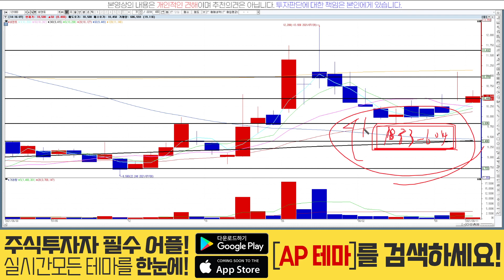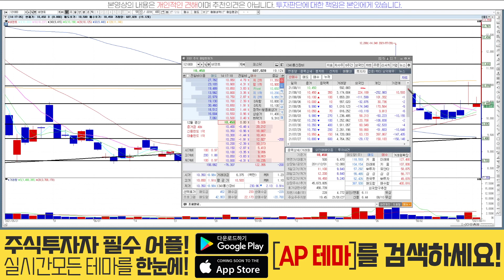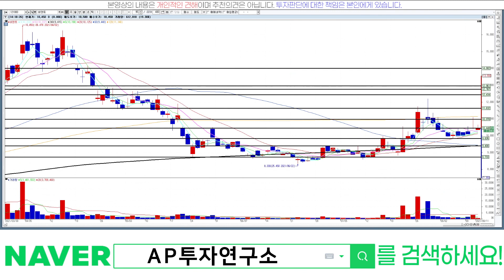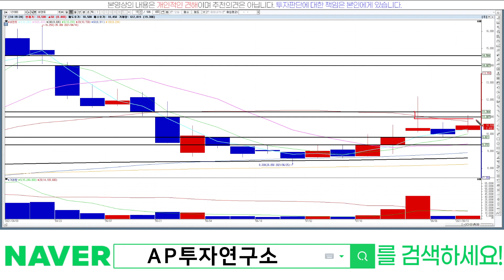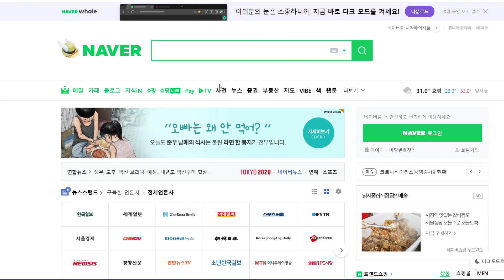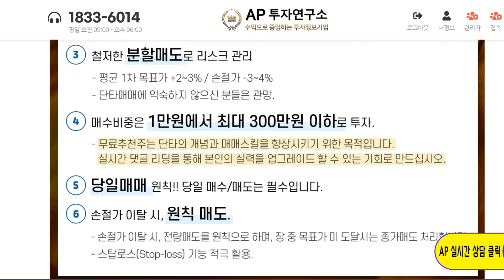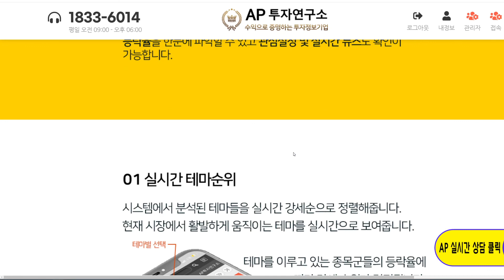비덴트(121800)-빨간불의 소중함